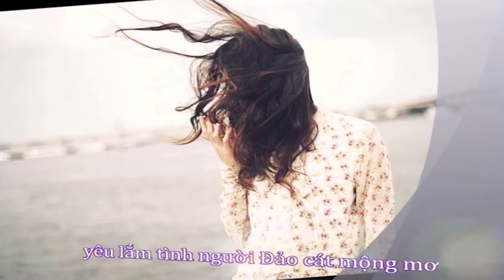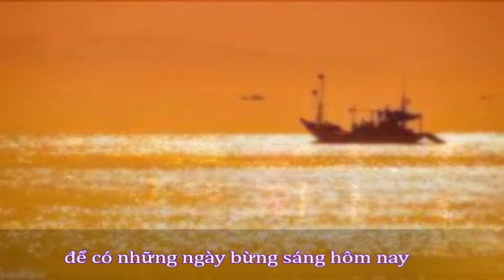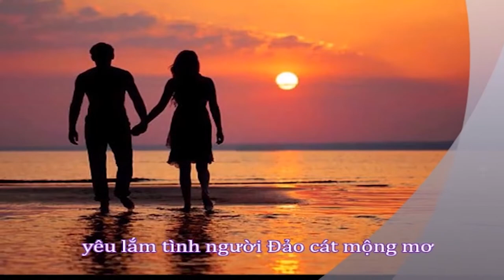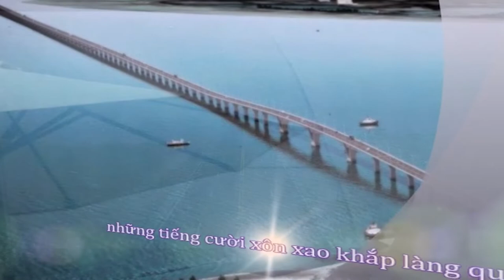Lung linh đảo cát Thê lưỡng